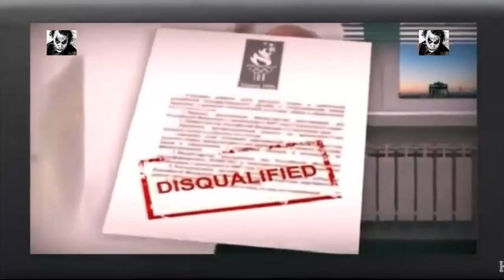Коротко и Смешно о власти Страны Породистых Скакунов